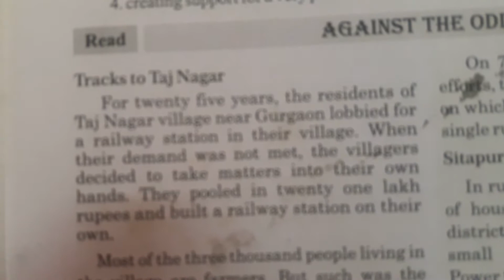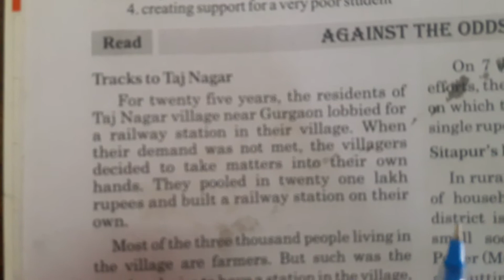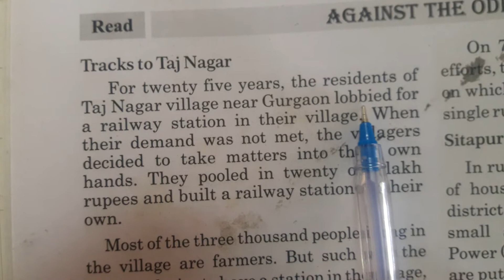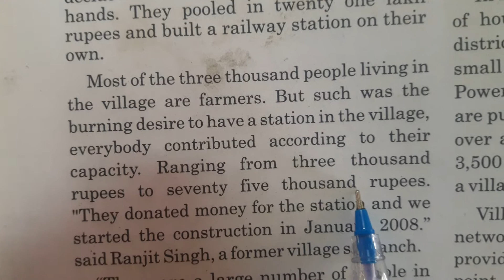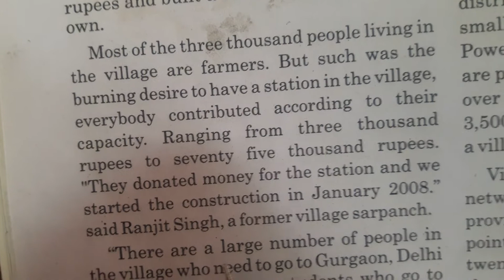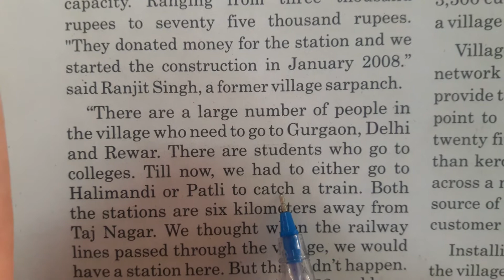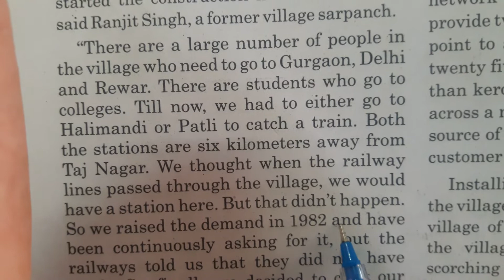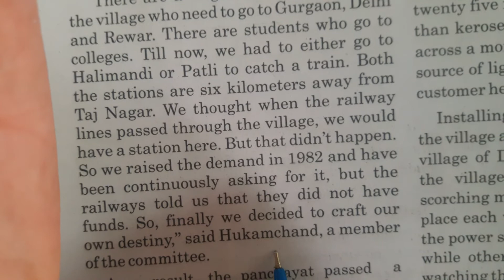Std. 10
Unit-1Against the odds